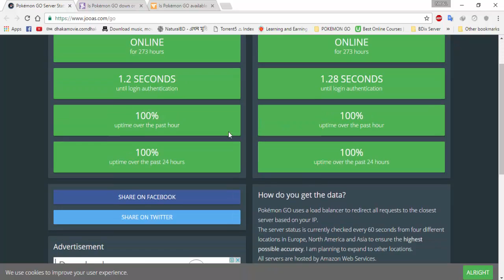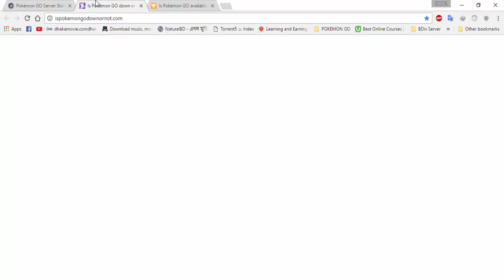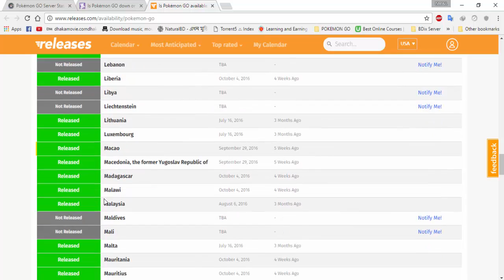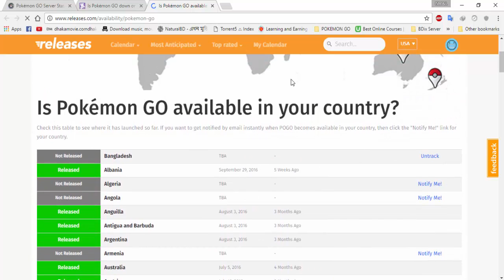Is Pokémon GO Available in Your Country? (Check Online Update)